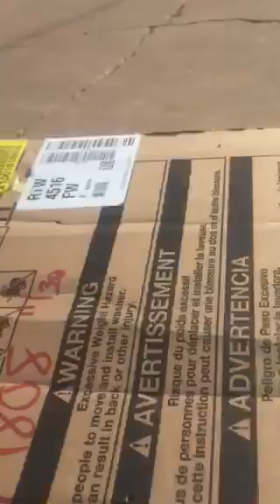Clubhouse Video one vlogmas16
Blog - #12.k  we got a new clubhouse

(“RYAN”) is my actor he Acts videos out for us.

(“JIM”)/(“Carlos”)/(“cerk”)
is the garbage truck drivers their dump garbage cans in my city where I film them!

(“Zxyler ”) (“Ryan”)are  the main people  you will probably see in this channel. You will probably see different people as well through this channel! I will film me putting out Polly carts on Monday the day before trash day or on Tuesday afternoon when I move the carts back to houses.

(“Kids”) I am friends with a lot of kids and I’m friends with there parents. You might see atlest one kid in one of my videos every week month, that don’t mean their my actors that MEANS I’m friends with them and I get kids asking me all the time can I be in your videos and I will say yes you can be in one.

Youtube teamvacgamer

535 Main St, Lahoma, OK 73754